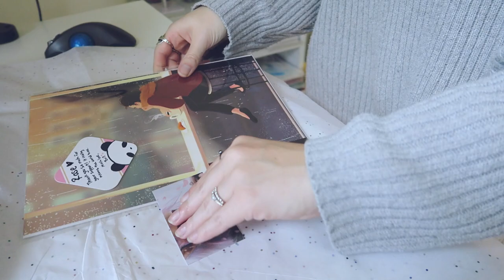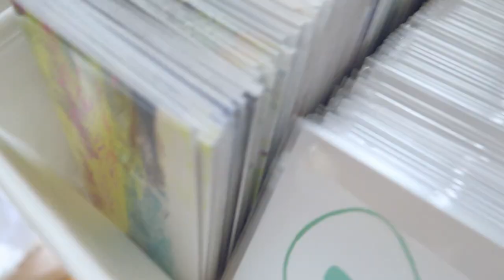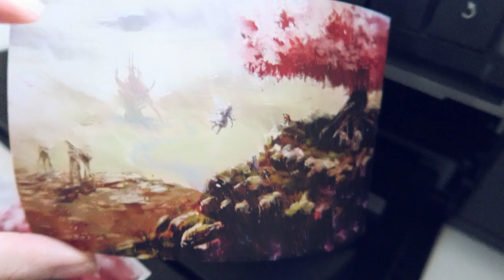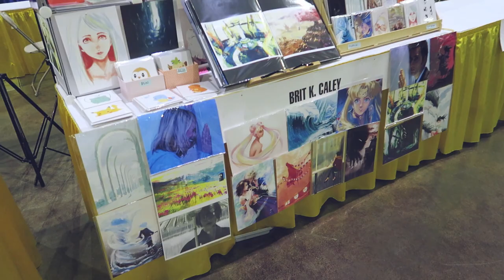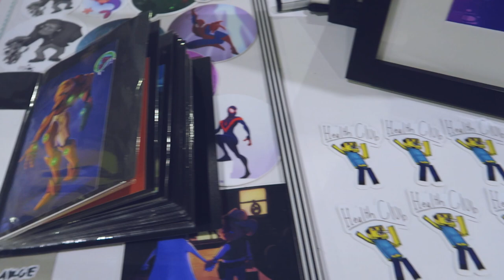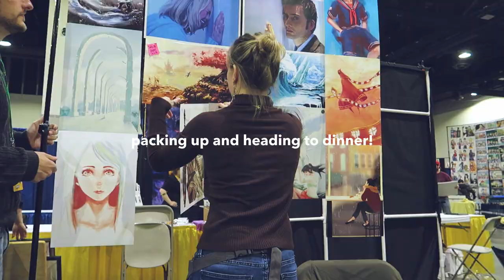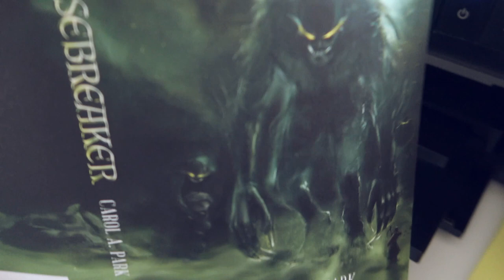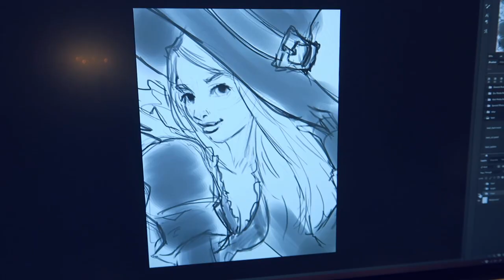STUDIO VLOG 07 | RICC 2019 & feeding chipmunks!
STUDIO VLOG #7 | Here's some footage of Rhode Island Comic Con 2019, I was so nervous because it was my first comic con convention setting up by myself! In this vlog I prep for the convention, pack lots of prints, work on a dark crystal painting and some commission work! ALSO started streaming on twitch!!

Definitely hope to be back at RICC next year, Jon and I had tons of fun and met so many wonderful people. Thank you to paul and david for keeping the weekend entertaining and being some of the best table mates anyone could ask for!

Say hi?